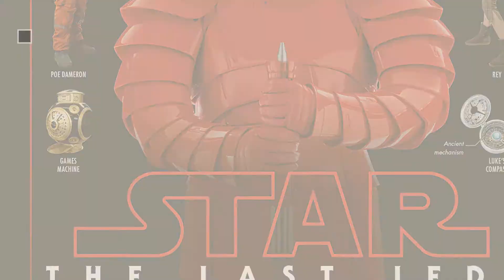Top 10 Star Wars The Last Jedi [2018]: Star Wars: The Last Jedi (With Bonus Content)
- New! 2019 Black Friday / Cyber Monday Movies Deals and Updates.

Black Friday / Cyber Monday The Last Jedi: Expanded Edition (Star Wars) by Unknown

Black Friday / Cyber Monday Star Wars The Last Jedi  The Visual Dictionary by DK CHILDREN

Black Friday / Cyber Monday The Art of Star Wars: The Last Jedi by Harry N. Abrams

Black Friday / Cyber Monday Star Wars: The Last Jedi Deluxe Figure Play Set by Star Wars